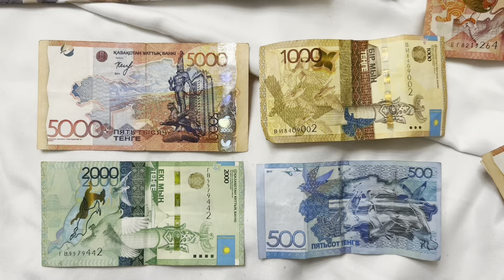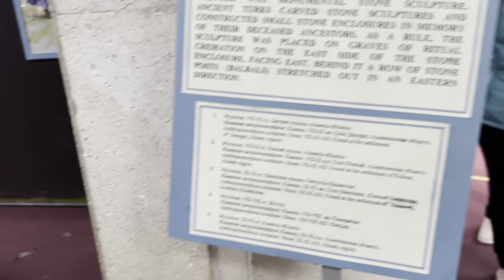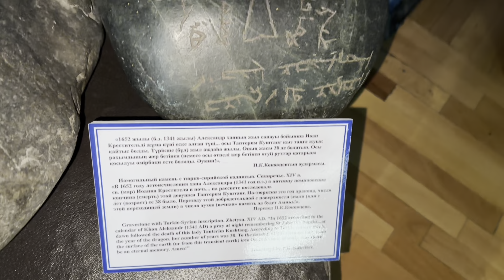Kazakhstan🇰🇿Vlog | Big Almaty Lake | Shymbulak | Ascension Cathedral | Green Bazaar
Kazakhstan,[d] officially the Republic of Kazakhstan,[e] is a landlocked country primarily in Central Asia, with a small portion of its territory in Eastern Europe.[f] It borders Russia to the north and west, China to the east, Kyrgyzstan to the southeast, Uzbekistan to the south, and Turkmenistan to the southwest, with a coastline along the Caspian Sea. Its capital is Astana, while the largest city and leading cultural and commercial hub is Almaty. Kazakhstan is the world's ninth-largest country by land area and the largest landlocked country. It has a population of 20 million and one of the lowest population densities in the world, at fewer than 6 people per square kilometre (16 people/sq mi).[15] Ethnic Kazakhs constitute a majority, while ethnic Russians form a significant minority. Officially secular, Kazakhstan is a Muslim-majority country with a sizeable Christian community.

Kazakhstan has been inhabited since the Paleolithic era. In antiquity, various nomadic Iranian peoples such as the Saka, Massagetae, and Scythians dominated the territory, with the Achaemenid Persian Empire expanding towards the southern region. Turkic nomads entered the region from as early as the sixth century. In the 13th century, the area was subjugated by the Mongol Empire under Genghis Khan. Following the disintegration of the Golden Horde in the 15th century, the Kazakh Khanate was established over an area roughly corresponding with modern Kazakhstan. By the 18th century, the Kazakh Khanate had fragmented into three jüz (tribal divisions), which were gradually absorbed and conquered by the Russian Empire; by the mid-19th century, all of Kazakhstan was nominally under Russian rule.[16] Following the 1917 Russian Revolution and subsequent Russian Civil War, the territory was reorganized several times. In 1936, its modern borders were established with the formation of the Kazakh Soviet Socialist Republic within the Soviet Union. Kazakhstan was the last constituent republic of the Soviet Union to declare independence in 1991 during its dissolution.

The Kazakh territory was a key constituent of the Eurasian trading Steppe Route, the ancestor of the terrestrial Silk Roads. Archaeologists believe that humans first domesticated the horse in the region's vast steppes. During recent prehistoric times, Central Asia was inhabited by groups such as the possibly Indo-European Afanasievo culture,[30] later early Indo-Iranian cultures such as Andronovo,[31] and later Indo-Iranians such as the Saka and Massagetae.[32][33] Other groups included the nomadic Scythians and the Persian Achaemenid Empire in the southern territory of the modern country. The Andronovo and Srubnaya cultures, precursors to the peoples of the Scythian cultures, were found to harbor mixed ancestry from the Yamnaya Steppe herders and peoples of the Central European Middle Neolithic.[34]

In 1465, the Kazakh Khanate emerged as a result of the dissolution of the Golden Horde. Established by Janibek Khan and Kerei Khan, it continued to be ruled by the Turco-Mongol clan of Tore (Jochid dynasty). Throughout this period, traditional nomadic life and a livestock-based economy continued to dominate the steppe. In the 15th century, a distinct Kazakh identity began to emerge among the Turkic tribes. This was followed by the Kazakh War of Independence, where the Khanate gained its sovereignty from the Shaybanids. The process was consolidated by the mid-16th century with the appearance of the Kazakh language, culture, and economy.

In the first half of the 18th century, the Russian Empire constructed the Irtysh line [ru], a series of forty-six forts and ninety-six redoubts, including Omsk (1716), Semipalatinsk (1718), Pavlodar (1720), Orenburg (1743) and Petropavlovsk (1752),[39] to prevent Kazakh and Oirat raids into Russian territory.[40] In the late 18th century the Kazakhs took advantage of Pugachev's Rebellion, which was centred on the Volga area, to raid Russian and Volga German settlements.[41] In the 19th century, the Russian Empire began to expand its influence into Central Asia. The "Great Game" period is generally regarded as running from approximately 1813 to the Anglo-Russian Convention of 1907. The tsars effectively ruled over most of the territory belonging to what is now the Republic of Kazakhstan.